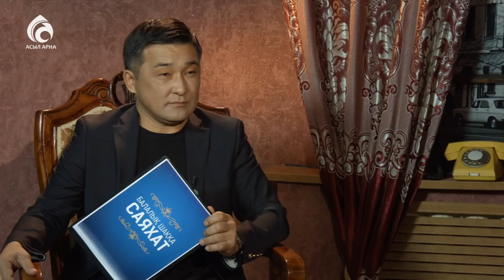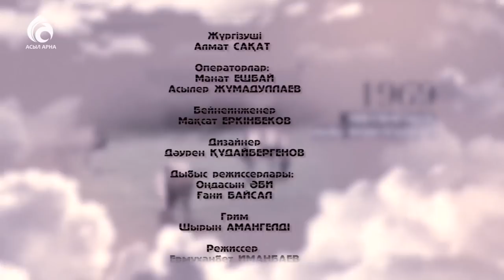Актер, тележүргізуші Рахман Омар \ Балалық шаққа саяхат \ Асыл арна